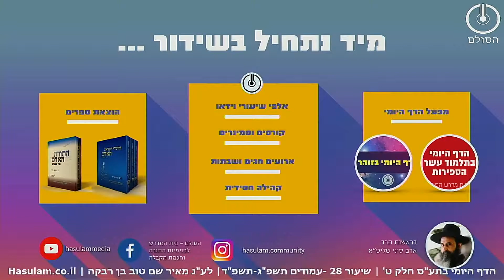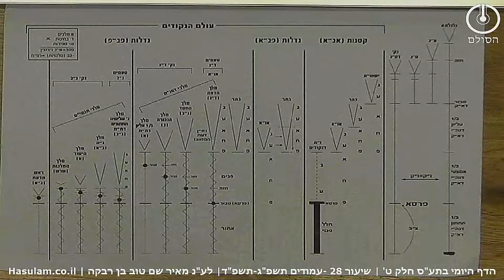הדף היומי בתע"ס חלק ט' שיעור 28 | עמודים תשפג-תשפד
1. למדנו בשיעור הקודם שהמלכות כאשר נבנה לה הרחם בזמן השישי
שלה הנקראת נערה, היא צריכה שמירה על בחינת המלכות שלה דהיינו
מקום הזיווג של חותם תוך חותם כדי שהקליפות לא ינקו ממנה.

2. הטעם שלמדנו בשיעור הקודם מפני שבעולם הנקודים רגליה ירדו מוות,

דהיינו שבקל אפשר לפתות את הנקבה לרדת למטה מפרסא מכיוון ששם

היא מקבלת את האורות הגדולים ולכן היא צריכה שמירה לא לרדת

למטה כדי לקבל את ההארה במקום ההוא.

3. היום למדנו שכאשר אנו רוצים להסתכל על הבחינות של המלכות אנו

רואים שלמלכות אין על מה לסמוך בז"א, ולכן היא צריכה שמירה על

המקום הזה.

4. המלכות נבנת ממצב הקטנות של זא שבו כל היסוד עלה למקום

התפארת ואיתו המלכות לכן אין לה מקום ביסוד שלה שיבנה אותה ממנו

אלא רק במקום התפארת, ולכן היא נבנת רק מהתפארת שלו וזה נקרא

שאין לה על מה לסמוך מהיסוד שלה.

5. לנצח והוד שבה יש על מה לסמוך למרות שגם הם לכאורה שייכים

לגדלות של זא אולם הנצח והוד במצב הקטנות של זא הם לא עולם כולם

למעלה אלא נשאר מהם למטה ולכן יש לה על מה לסמוך להיבנות ממנו.

6. מצד השקפה יש לומר שהזא לא בונה את המלכות בצורה שלמה אלא

היא צריכה לקבל את בחינת היסוד שלה ממקור אחר שאותו נראה

בהמשך היות ותפקיד הנקבה הוא תפקיד של רחם של הוצאה מהכוח אל

הפועל שאין לזכר, שאת כל כוח ההשפעה שהוא ט' ראשונות יכולה לקבל

ממנו אבל את הכוח של העצם שלה של המלכות שלה אין לה על מה

לסמוך עליו. פה היא צריכה להיות עצמאית.